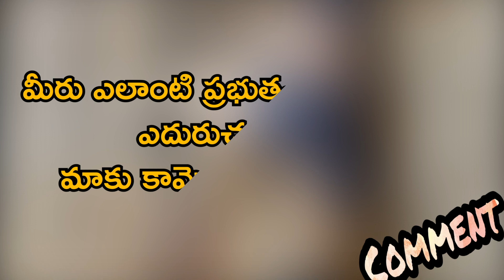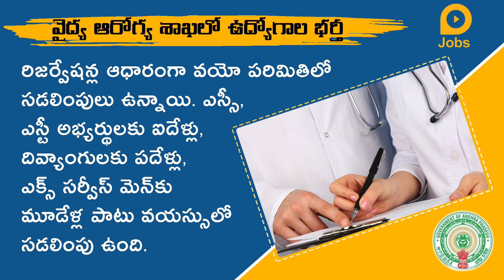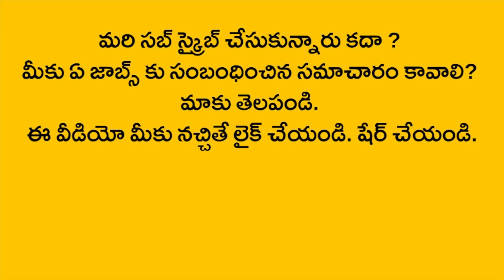AP medical health department notification 2020 | AP Medical Jobs | Last Date 21st Dec 2020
A notification has been issued to replace 66 medical officers on contract basis in the medical health department. Candidates who have passed MBBS and are registered with the Andhra Pradesh Medical Council can apply for these Medical Officer posts. Candidates who want to apply should not exceed 42 years of age. There are relaxations in the age limit based on reservations. Candidates applying for these jobs are required to pay an application fee. Pay Rs.500. SC, ST, BC candidates, Divyangs are not required to pay application fee. Interested and eligible candidates should send by December 21st. For more details go to http: //guntur.ap.gov.in. District Medical and Health Officer, Guntur Opp. Collectorate, Nagarampalem, Guntur Applications should be sent to this address.

వైద్య ఆరోగ్య శాఖలో కాంట్రాక్ట్ ప్రాతిపదికన 66 మంది వైద్యాధికారులను భర్తీకి నోటిఫికేషన్ విడుదలైంది. ఈ  మెడికల్ ఆఫీసర్ పోస్టులకు ఎంబీబీఎస్ ఉత్తీర్ణతతో పాటు ఆంధ్రప్రదేశ్ మెడికల్ కౌన్సిల్లో రిజిస్ట్రేషన్‌ చేసుకున్న అభ్యర్థులు దరఖాస్తు చేసుకోవచ్చు.  దరఖాస్తు చేసుకోదలచిన అభ్యర్థుల వయస్సు 42 ఏళ్లు మించకూడదు. రిజర్వేషన్ల ఆధారంగా వయో పరిమితిలో సడలింపులు ఉన్నాయి. ఈ ఉద్యోగాలకు దరఖాస్తు చేసుకునే అభ్యర్థులు అప్లికేషన్ ఫీజు చెల్లించాల్సి ఉంటుంది. రూ.500లు చెల్లించాలి. ఎస్సీ, ఎస్టీ, బీసీ అభ్యర్థులు, దివ్యాంగులు అప్లికేషన్ ఫీజు చెల్లించాల్సిన అవసరం లేదు.   ఆసక్తి, అర్హత ఉన్న అభ్యర్థులు డిసెంబర్ 21వ తేదీలోపు పంపించాలి. మరిన్ని వివరాలకు http: //guntur.ap.gov.in.వెబ్‌సైట్‌లోకి వెళ్లి చూడొచ్చు. ఈ ఉద్యోగాలకు నోటిఫికేషన్‌తో పాటు  ఇచ్చిన అప్లికేషన్‌ను ప్రింట్ తీసుకుని పూర్తిగా నింపి, ఎడ్యుకేషన్, క్యాస్ట్, రెసిడెన్స్ పత్రాలు, ఆధార్ కార్డ్, ఫోటో కాపీ, వర్క్ ఎక్స్‌పీరియన్స్ సర్టిఫికెట్లను జత చేసి District Medical and Health Officer, Guntur Opp. Collectorate, Nagarampalem, Guntur ఈ అడ్రస్‌కి దరఖాస్తులు పంపించాలి.

Related Posts -

Related Queries-
1.ap medical department jobs 2020
2. latest jobs in ap
3. ap medical health department notification 2020
4. latest jobs in telugu
5. job updates in telugu 2020